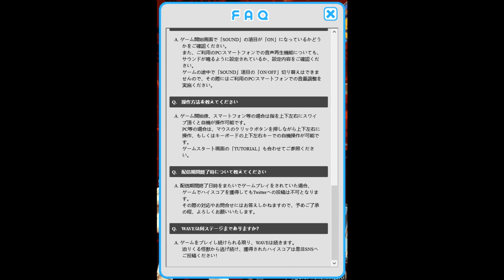Godzilla Singular Point: Escape!! Radio Monster Rodan! gameplay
Demonstration of a browser game based on the third episode of Godzilla Singular Point. Play it here before 4/30/21